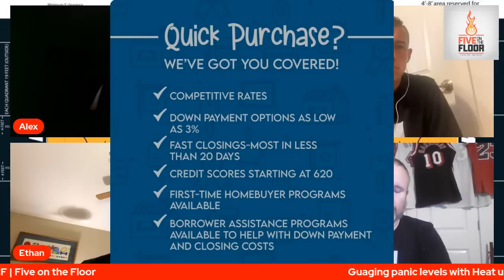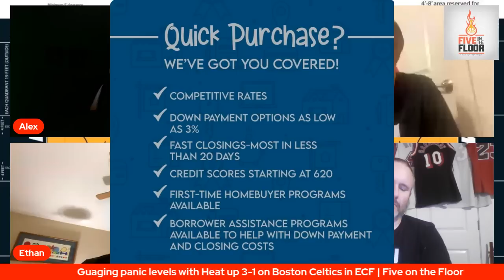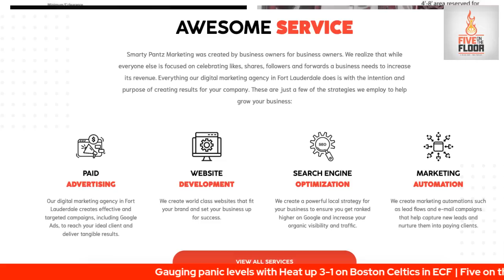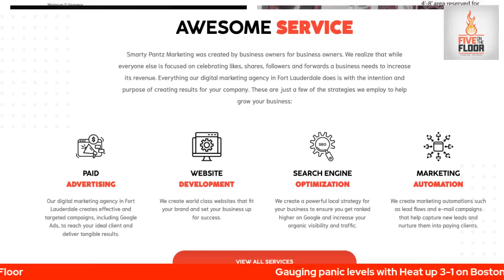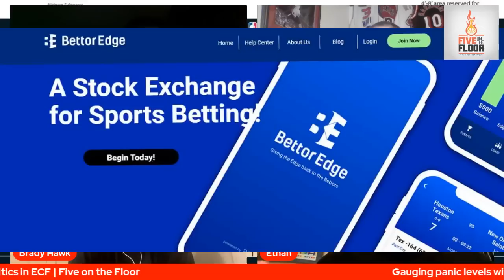Miami Heat: Panic? Or calm? | Five on the Floor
After the Miami Heat finally dropped a game in the Eastern Conference finals, the national media acted like the Boston Celtics were in control -- down 3-1 in the series. Ethan, Alex, Greg and Brady pick apart that narrative, and look ahead to Game 5 in Boston, which is still a closeout game.